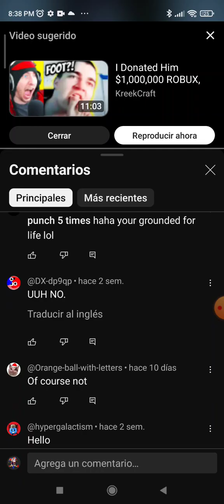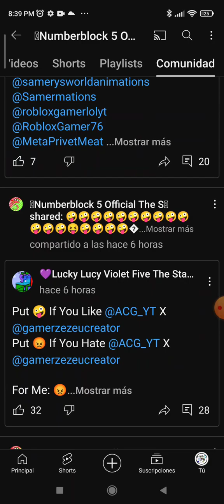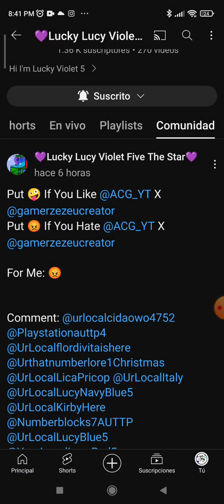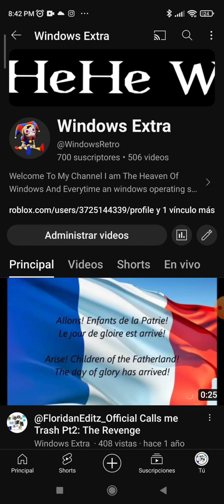Exposing @S1LLY_J1GGLYPUFF_L0VER For Good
@💙Lucy Navy Blue 5 The Christmas AUTTP🎄
read this

I exposed @S1LLY_J1GGLYPUFF_L0VER For Loving Agc_yt x gamer